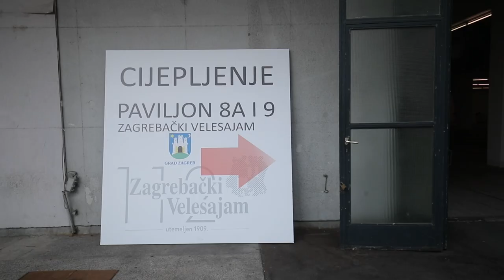Od 2. studenog cijepljenje će biti u paviljonima 8a i 9 Zagrebačkog Velesajma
Cijepljenje protiv covida-19 na Zagrebačkom Velesajmu bit ce od 2. studenoga moguće u paviljonima 8a i 9, umjesto kao dosad u paviljonu 6.